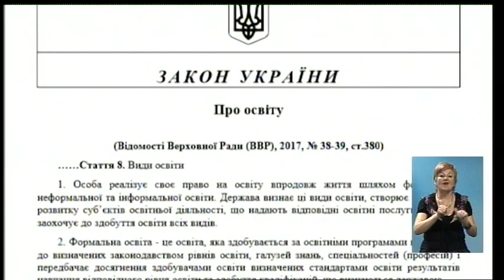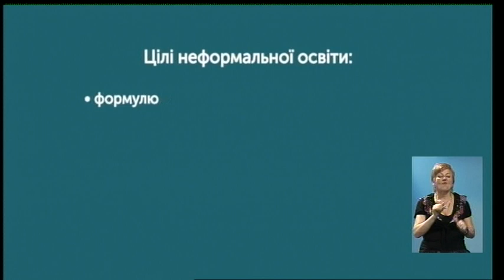Tема дня 04.09.18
Неформальна дитяча освіта - молоде явище в українському освітньому процесі